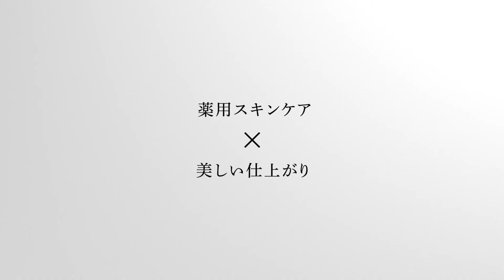マツコ・デラックス出演の新しい美容習慣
資生堂ジャパンがおくる、2019年3月よりスタートさせる資生堂 「薬用 ケアハイブリッドファンデ」のプロモーション新CM「ケアハイブリッド誕生」篇が公開された。

資生堂 「薬用 ケアハイブリッドファンデ」とは、ファンデーションと薬用スキンケアを融合した、新しい価値を持つファンデーションで。
肌を美しく魅せながらつけている時間でスキンケアする“ケアハイブリッド”という新しい価値を提供することにより、ファンデーション選びの常識を変えていく。

今回の新CMは、マツコ・デラックスさんを起用し、「年3500時間のファンデタイムで、素肌まできれいに。」をキーワードに、 ファンデーションをつけている3500時間が肌をスキンケアする時間になるという、新しい美容習慣を訴求する内容になっている。